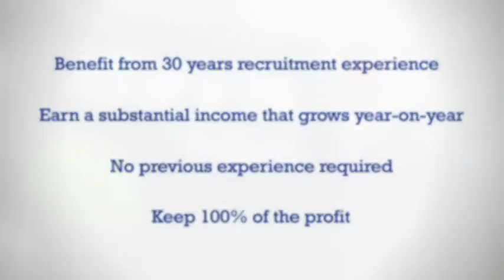How To Start A Recruitment Agency: Testimonial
Testimonial from successful clients who used our strategy and personal advice for a profitable business. You too can learn how to start up your own successful Recruitment Company.

Eventbrite

us now on 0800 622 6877 to book your FREE space for our upcoming FREE Recruitment Workshop to know more about how to start your own Recruitment Agency.